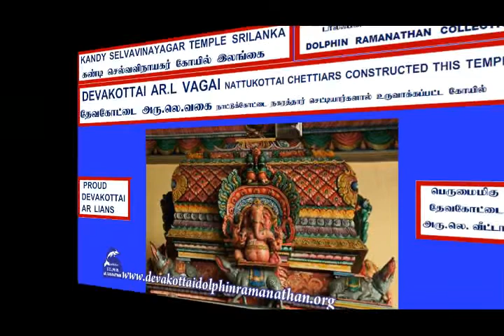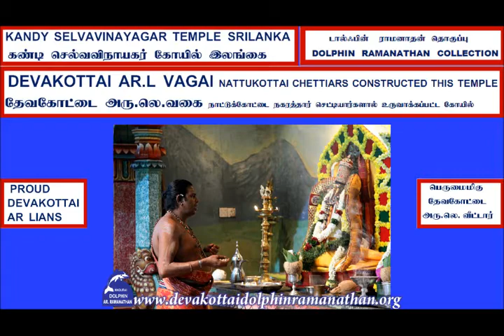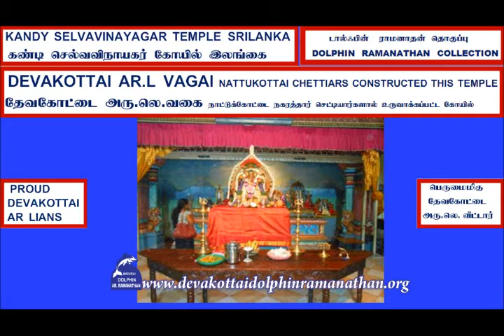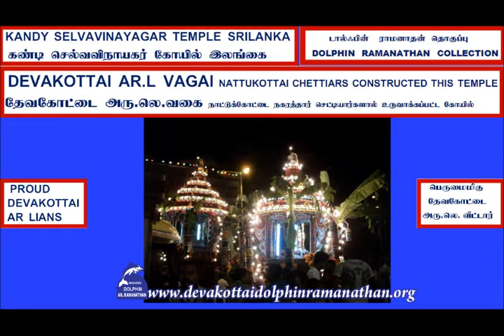KANDY SELVA VINAYAGAR TEMPLE (SRILANKA)AR.L VAGAI VAKKU THARUM SONG DOLPHIN RAMANATHAN COLLECTION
I,Dolphin AR.Ramanathan(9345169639)residing at 13,Bharathiar II St,S.S.Colony,Madurai-625010 have uploaded a video of   KANDY SELVAVINAYAGAR TEMPLE WITH THE VAKKU THARUM SONG  (SRILANKA) DOLPHIN RAMANATHAN COLLECTIONகண்டி செல்வவிநாயகர் கோயில்வாக்கு தரும் நல்வாழ்வு தரும் விநாயகர் பாடல்  டால்ஃபின் ராமனாதன்  தொகுப்பு கண்டி செல்வவிநாயகர் கோயில் தேவகோட்டை அரு .லெ .வகை நாட்டுக்கோட்டை நகரத்தார் செட்டியார் பெருமக்களால் பல ஆண்டுகளுக்கு முன்னர் கட்டப்பட்ட திருக்கோயில் தேவகோட்டை அரு .லெ .வகை நகரத்தாருக்கு பாத்தியப்பட்டது .இந்த திருக்கோயிலுக்கும்  தேவகோட்டை அரு .லெ .வகை நகரத்தாருக்கும்  நிர்வாகத்துக்கும் இலங்கையில் கண்டியில் ஏராளமான சொத்துக்களும் கடைகளும் திரையரங்கு ,திருமணமண்டபம்  மற்றும் எஸ்டேட்கள் உள்ளன .
 I humbly request the original owners and THE SINGER OF THESE  SONGS to allow t songs uploaded to be used for the welfare of devotees.I have uploaded this video only as a FAIR USE and not with the intention of commercial or monetary benefits nor to compete with the original owners nor to create a negative impact in their market.My intention is to serve  Devotees and i do not want monetary or commercial benefit.I HUMBLY REQUEST THE ORIGINAL OWNERS TO KINDLY ALLOW ME TO USE THE SONG AND I DO NOT WANT ANY MONETARY BENEFITS